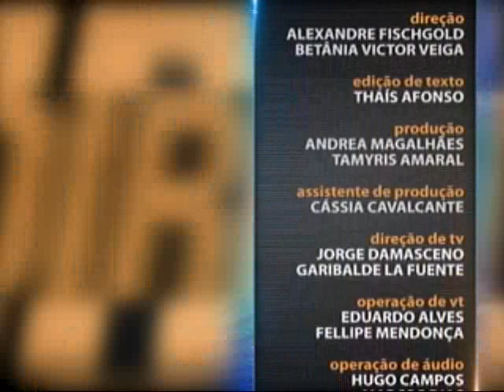Direito Civil - aula 5